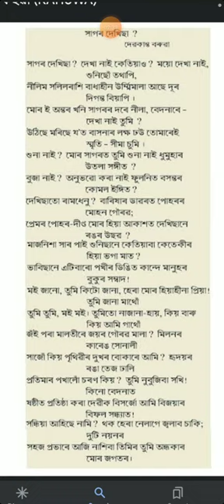সাগৰ দেখিছা # দেৱকান্ত বৰুৱাৰ কবিতা#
Assamese  poem recitation by Bhumika kakati

কবি নৱকান্ত বৰুৱাৰ "সাগৰ দেখিছা"।